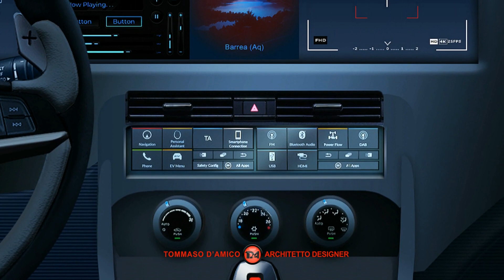NUOVA FIAT CROMA – L’AMMIRAGLIA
FIAT CROMA… nel 2024 il ritorno dell’Ammiraglia! Concept/Rendering ed elaborazione grafica di Tommaso D’Amico, architetto, designer. In questo video propongo un concept che esalta le qualità della nuova e sempre amata Fiat CROMA, auto destinata ad utenti che vogliono avvertire sensazioni ed emozioni mai dimenticate nell’ammirare un oggetto leggendario dall’aspetto certamente rinnovato ma con la comodità e la classe di un tempo. Il modello del render prende spunto dai vecchi modelli, naturalmente aggiornato in ogni particolare con materiali e tecnologia d’avanguardia, sia per selleria e rivestimenti in pelle ed alcantara che per meccanica e carrozzeria. All’interno, la plancia strumenti è corredata da una rilevante serie di optional di ultima generazione ed infotainment-System. Questo orgoglio italiano, sulla base delle moderne tecniche, prevede un nuovo motore 2.0 turbo AT8 benzina da 200 CV, con cambio automatico. Sul fronte della dotazione il modello aggiunge, a quanto già elencato, i cerchi da 19”. La carrozzeria avrà, naturalmente, colorazioni attuali che andranno a valorizzare ed esaltare ulteriormente la linea elegante e nel contempo dinamica del modello.
Seguimi anche su INSTAGRAM: tda_automotive

ENGLISH
FIAT CROMA ... in 2024 the return of the flagship! Concept / Rendering and graphic elaboration by Tommaso D’Amico, architect, designer. In this video I propose a concept that enhances the qualities of the new and always loved Fiat CROMA, a car intended for users who want to experience sensations and emotions never forgotten in admiring a legendary object with a certainly renewed appearance but with the comfort and class of a time. The render model is inspired by old models, naturally updated in every detail with cutting-edge materials and technology, both for saddlery and leather and Alcantara upholstery and for mechanics and bodywork. Inside, the instrument panel is equipped with a significant series of latest generation options and infotainment-system. This Italian pride, based on modern techniques, provides a new 2.0 turbo AT8 petrol engine with 200 HP, with automatic transmission. In terms of equipment, the model adds 19 ”wheels to what has already been listed. The bodywork will, of course, have current colors that will further enhance and enhance the elegant and at the same time dynamic line of the model.
Follow me also on INSTAGRAM: tda_automotive